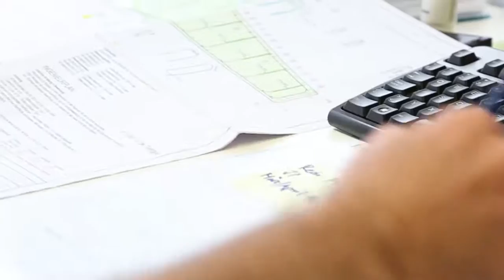Repowering: Planung und Umsetzung aus einer Hand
Die BKW plant und realisiert Repowering des Windparks aus einer Hand: Via Partnergesellschaft JUVENT SA betreibt die BKW seit 20 Jahren den schweizweit grössten Windpark mit 16 Turbinen. Nun werden beim zweiten Repowering nach 2013 die vier verbliebenen alten Turbinen ersetzt. Die Arbeiten von der Planung bis zur Realisierung werden von der BKW als Generalunternehmerin durchgeführt. Was das bedeutet, erklärt Bauleiter Oliver Bieri an seinem Arbeitsplatz – im Büro und auf der Baustelle.